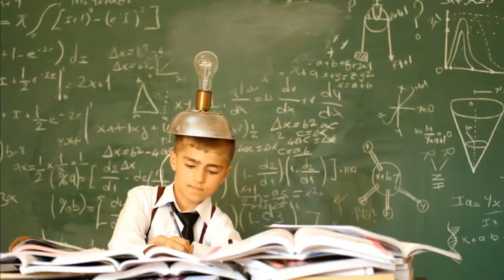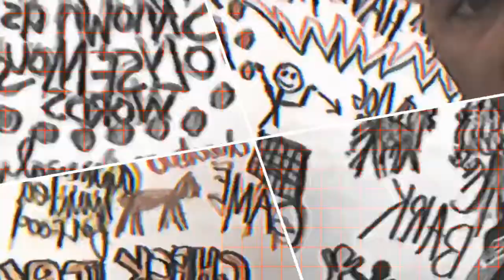Why Some Words Have Multiple Meanings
Multiple meaning words are words that have several meanings depending on how they are used in a sentence.

This instructional video will assist in the understanding of how multiple meaning words are used to enhance our reading vocabularies and how they can be used to enhance our writing. It's important to understand the context.

We also give examples of these types of words.